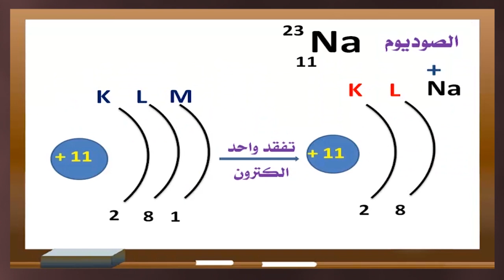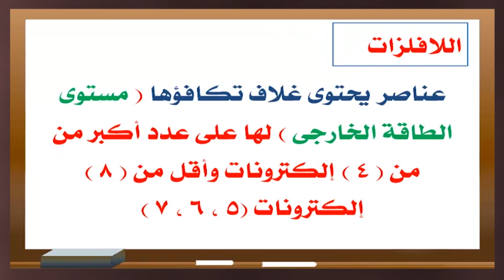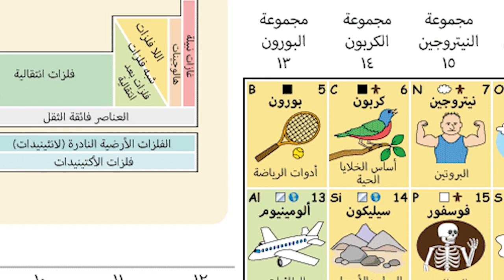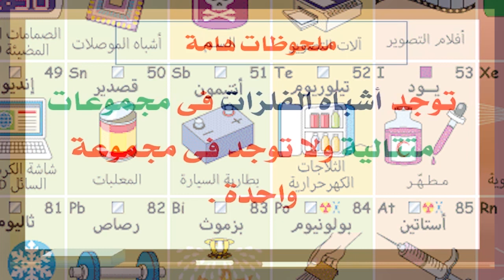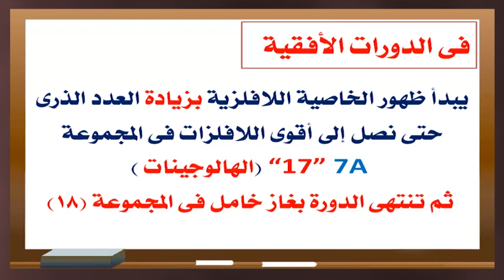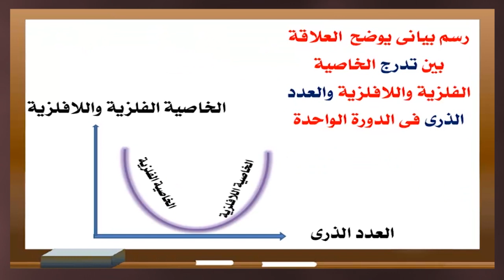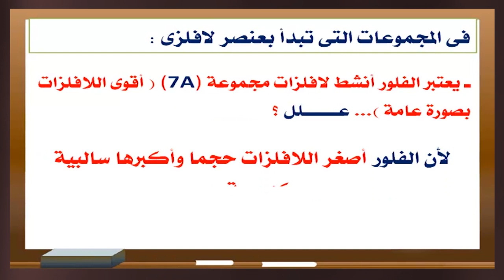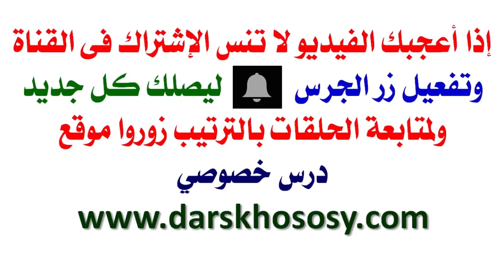العلوم للصف الثانى الإعدادى { 05 } - الخاصية الفلزية واللافلزية لعناصر الجدول الدورى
شرح مبسط ومفصل لمنهج العلوم للصف الثانى الإعدادى ، الفصل الدراسي الأول ،
( الخاصية الفلزية واللافلزية لعناصر الجدول الدورى )  ، درس شيق وممتع مع الأستاذ سامح ابراهيم معلم مادة العلوم .